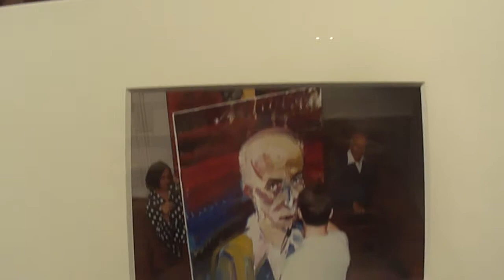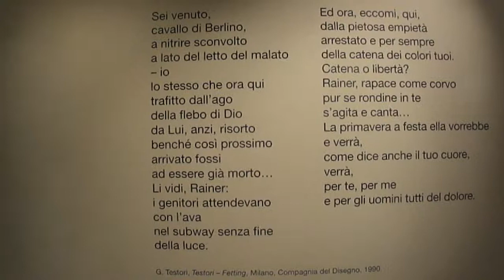MILANO VIENNA BERLINO Testori e la grande pittura europea. VIDEO DELLA MISTRA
La mostra "MILANO VIENNA BERLINO - Testori e la grande pittura europea", che si tiene allo Spazio Oberdan nel ventennale della morte di Giovanni Testori. Questo evento è parte di un progetto commemorativo che si svilupperà durante tutto l'autunno, tra esposizioni e percorsi guidati a cui collaboreranno diverse istituzioni milanesi, dalla provincia all'Associazione Giovanni Testori passando per la Pinacoteca di Brera. Con questa prima esposizione, lo Spazo Oberdan si propone di portare alla luce la figura di Testori quale uno dei principali promotori artistico - culturali dei ferventi anni Ottanta: egli sostenne e incoraggiò molti giovani pittori italiani ed europei che sarebbero diventati grandi nomi del panorama internazionale. Egli si avvalse della collaborazione di galleristi come Alain Toubas, Enzo Cannaviello e Emilio Mazzoli, che furono insieme a Testori coloro che rilanciarono fortemente la pittura, al punto che essa tornò ad essere un'espressione artistica di primaria importanza nel contesto contemporaneo. La scelta espositiva è quella di dividere gli artisti in aree geografiche, quali la Germania (Rainer Fetting, Karl Horst Hodicke, Hermann Albert, Karl Klaus Mehrkens, Peter Chevalier), la Svizzera (Willy Varlin, Martin Disler, Samuele Gabai), l'Austria ( Gunter Damisch, Hubert Scheibl, Josef Kern) e l'Italia (Enzo Cucchi, Giovanni Frangi, Velasco Vitali e Alessandro Verdi), permettendo di osservare la tendenza artistica preponderante nei diversi paesi. orari: 10-19.30 (martedì e giovedì fino alle 22) - chiuso il lunedì ingresso libero catalogo edito da Skira inaugurazione martedì 1 ottobre, ore 18.30 (vernice stampa ore 11.30)